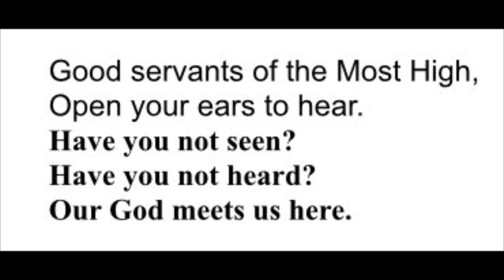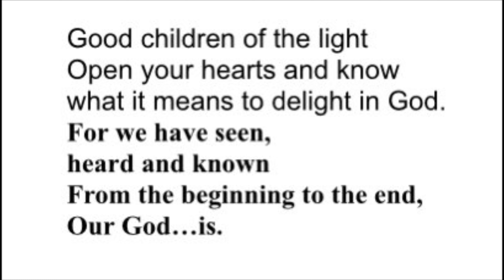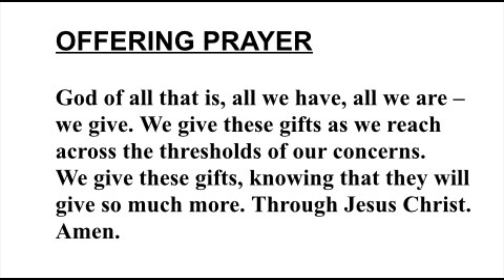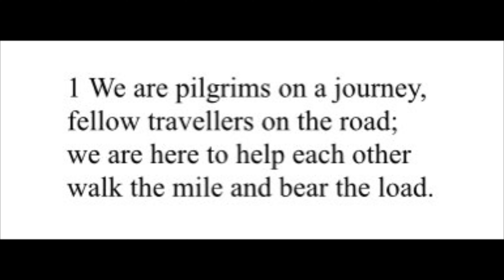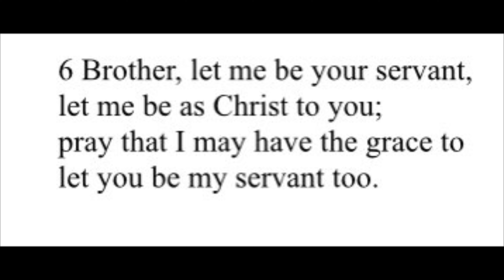February 7, 2021